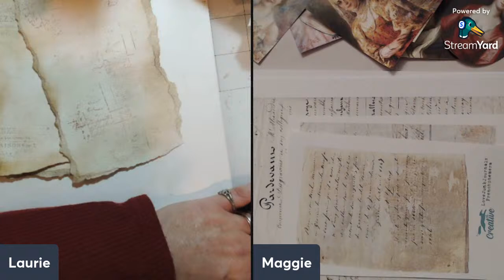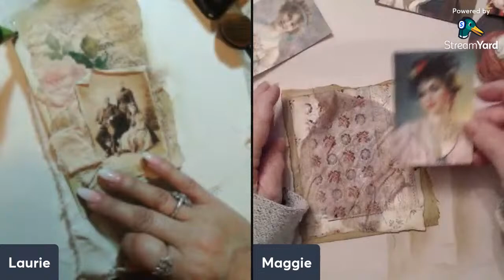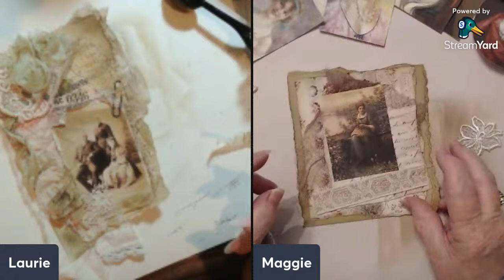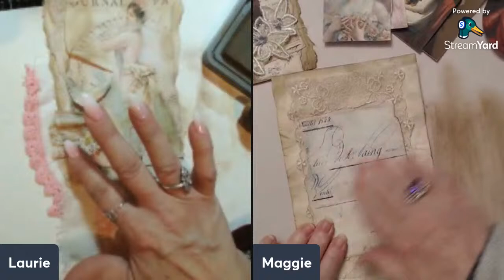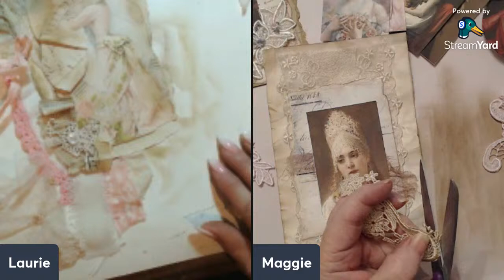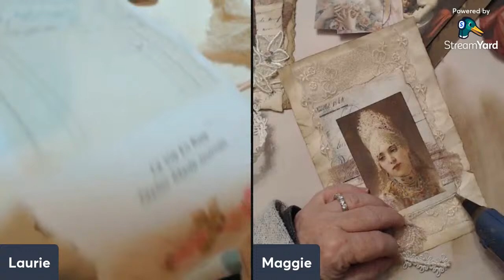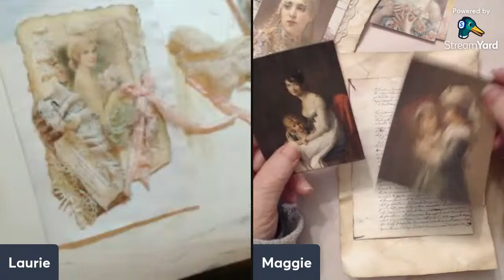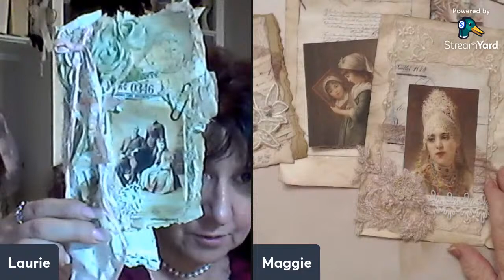Craft with Laurie and Maggie, Making layered covers